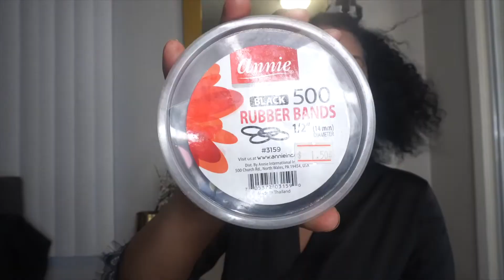How To Install Curly Soft Locs |Crochet Method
Hi everyone! I missed you sooo much!!! Why do I keep going MIA! I promise this time I'm here to stay!!! Because we got to get this content out right!!! And if you enjoyed my pep talk during the hair video.

Amazon Hair "FAYASU" STORE

@venesinti on Instagram & TikTok